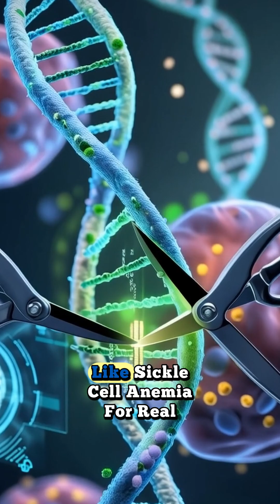Mind-Blowing Science Facts of 2025!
🌟 Think you know science? Think again! Here are 5 jaw-dropping facts from 2025 that will leave you speechless! 🤯

Fact #1: Jellyfish Are Practically Immortal!
🧬 Some jellyfish species, like the Turritopsis dohrnii, can revert to their juvenile form after reaching adulthood, potentially living forever!
💡 These "biologically immortal" creatures defy aging and have been around since before the dinosaurs!

Fact #2: Earth's Oceans Were Once Green!
🌊 Billions of years ago, Earth's oceans were green due to different chemical compositions.
🔬 This ancient hue was caused by the dominance of green sulfur bacteria, which thrived in the planet's early environment.

Fact #3: A New Dwarf Planet Discovered!
🪐 Astronomers have identified a new dwarf planet candidate, 2017 OF201, orbiting the Sun beyond Pluto.
🌌 This discovery challenges our understanding of the outer solar system and the existence of a potential "Planet Nine."

Fact #4: CRISPR Therapies Are Advancing!
🧬 CRISPR gene-editing technologies are making significant strides in treating genetic disorders.
⚕️ Recent trials have shown promising results in correcting mutations responsible for diseases like sickle cell anemia.

Fact #5: Quantum Computing Is Here!
💻 Quantum computers are transitioning from theory to reality.
🔐 These machines leverage the principles of quantum mechanics to solve complex problems at speeds unimaginable for classical computers.

🌌 Science is evolving faster than ever! Which fact blew your mind? 🚀